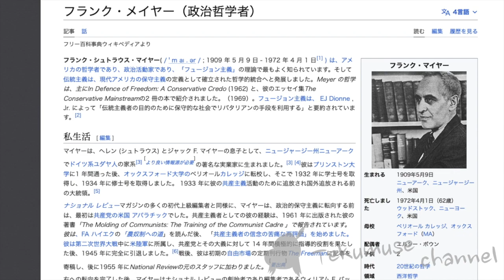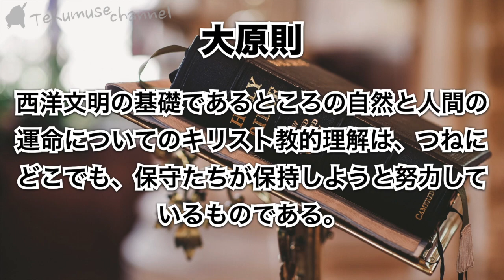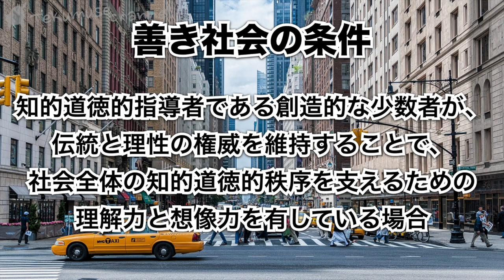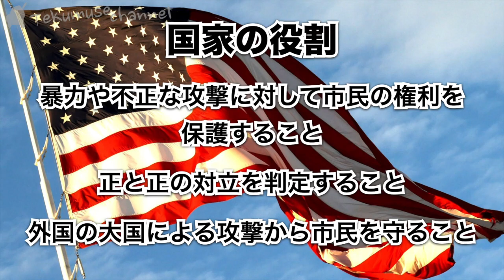マイヤーの「２０世紀アメリカの保守」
保守といっても、いろいろな保守がありますという話です。

『戦後アメリカ保守主義における融合主義の成立：フランク・S・マイヤーとマレー・N・ロスバードの思想的対立』井上弘貴